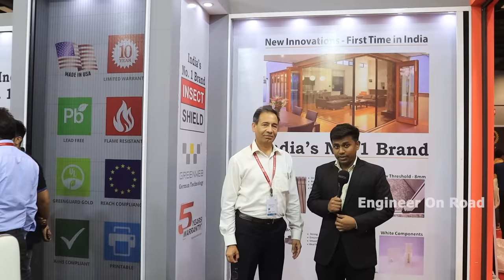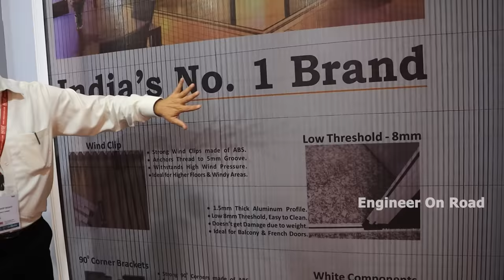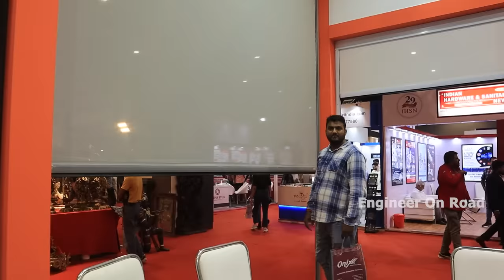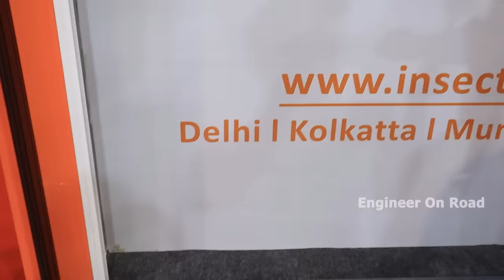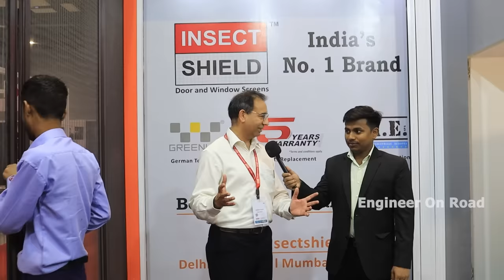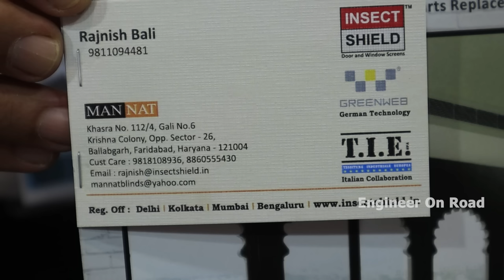मच्छर, मक्खियों और छिपकली से छुटकारा | Pleated Mesh Sliding Door Price | Sliding Mosquito Mesh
InsectShield.in is 20 year old most trusted and distinguished manufacturers, exporters, importers and suppliers of insect screen in India, Delhi, Gurgaon and NCR region. InsectShield.in is most trusted and distinguished manufacturers, exporters, importers and suppliers of insect screen in India, Delhi, and NCR region. Since 2001 we have been a premium insect screen company in Delhi, Gurgaon, NCR and across India. Insect Shield specialize in flexible insect & Sun screens that will fit any shape of Windows, Doors, Decks, Patio, Porches, Gazebos, Balconies, Sun rooms & other outdoor openings. India's number 1 and oldest company for insect protection screens.